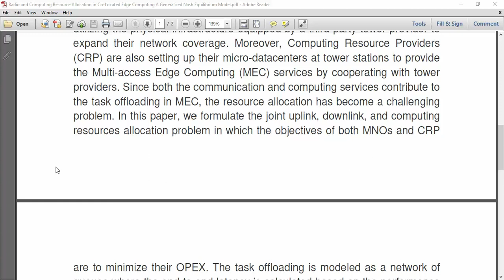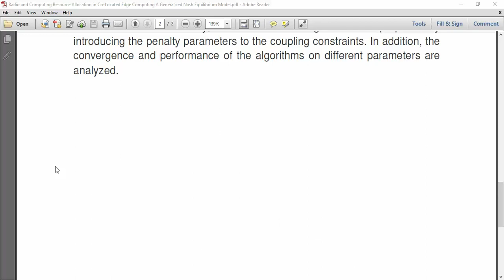Radio and Computing Resource Allocation in Co Located Edge Computing A Generalized Nash Equilibrium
IEEE PROJECTS 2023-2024 TITLE LIST

* Complete Source Code
* Complete Documentation
* Complete Presentation Slides
* Flow Diagram
* Database File
* Screenshots
* Execution Procedure
* Video Tutorials
* Supporting Softwares

Support Specialization
* 24/7 Support
* Ticketing System
* Voice Conference
* Video On Demand
* Remote Connectivity
* Document Customization